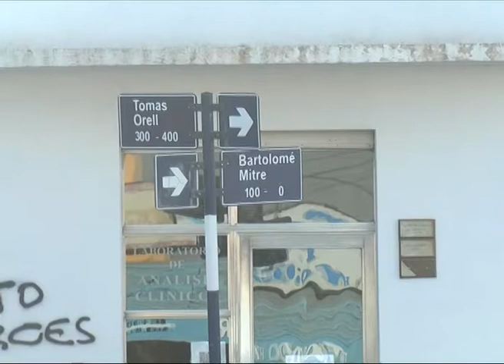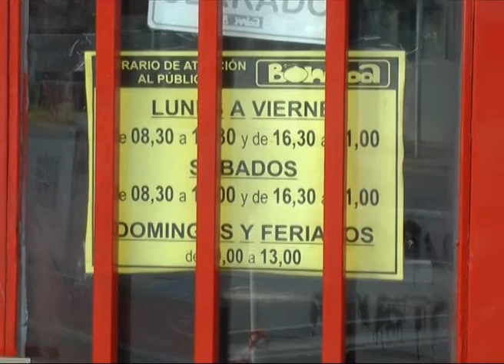ASALTO A SUPERMERCADO DE ALLEN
Robo en supermercado Bomba de Allen. Fue a las 3 de la tarde ingresaron dos personas al local comercial a través de los techos. Redujeron a un repositor que se encontraba trabajando en el lugar, lo maniataron y lograron robar un bolsín con un monto de 30.000 pesos. El subcomisario Pablo Hazeldine de la Unidad 6ta, afirmo que no es la primera vez que sucede un hecho con el mismo método.